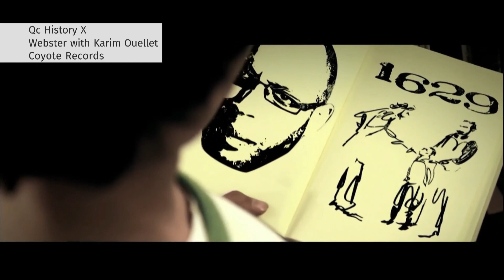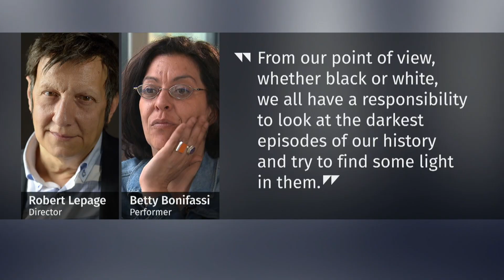Musical based on slave songs protested for cultural appropriation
A musical, debuting in Montreal, based on slave songs is being protested for cultural appropriation. Both its director and star performer are white, which is the focus of criticism against the project, which brings together "traditional African-American slave and work songs, from cotton field plantations to railroad yards," according to the event listing.